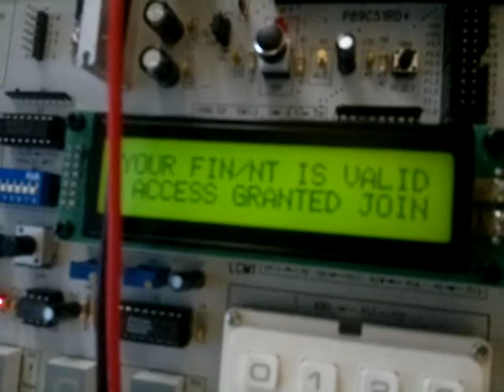8051 and fingerprint sensor (FIM5110) example !!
This is MTS-51 microcomputer trainer which is equipped which 8051 microprocessor. This module which used for taking fingerprints called FIM5110 and you can find it